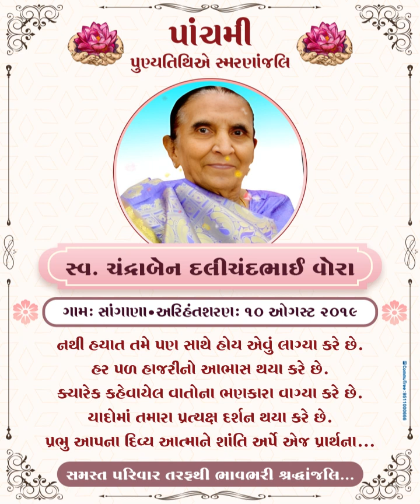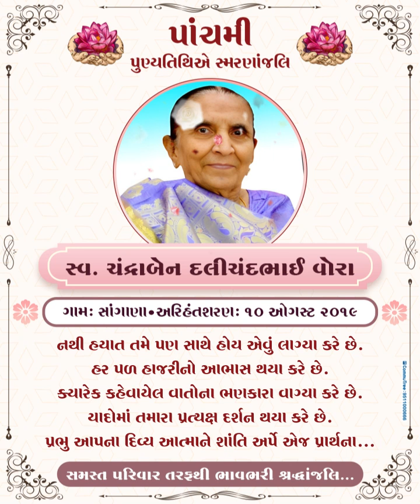Punyatithi | Chandraben Dalichandbhai Vora | 10 August 2019